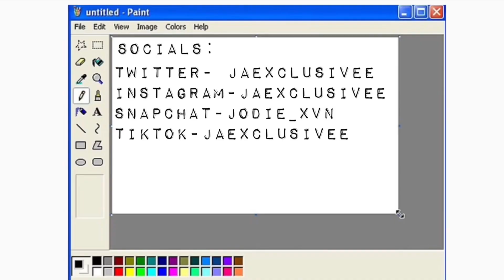Cooking With Jae S1 Ep 4. *It was 10/10 this time*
Hey guys😛

(I’m more active on there😉)

SEEYA

Hi Ben